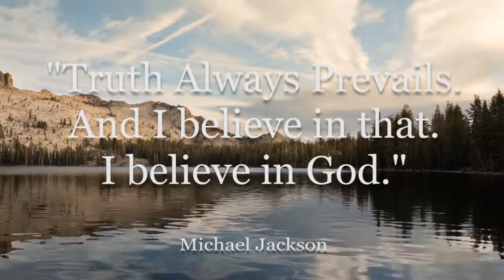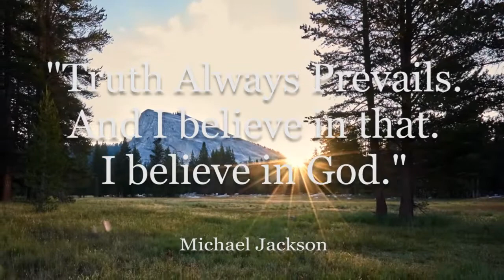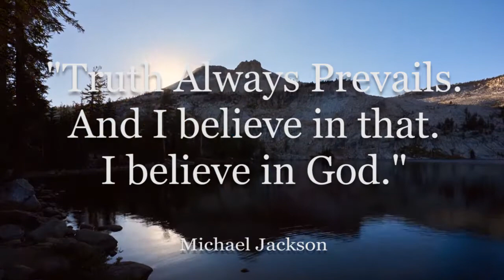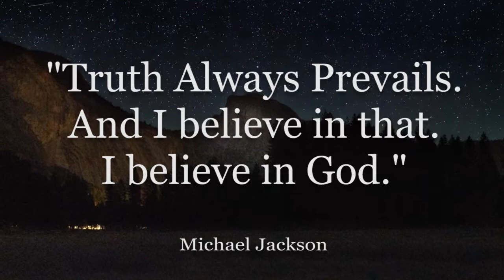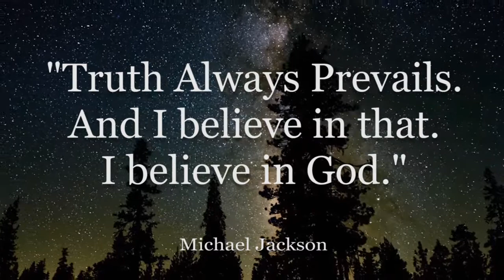Truth Always Prevails